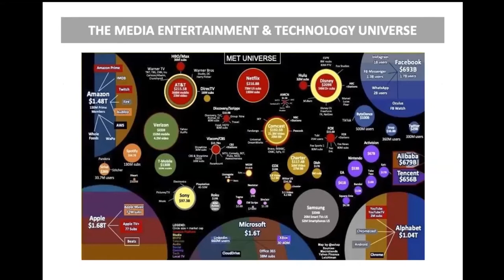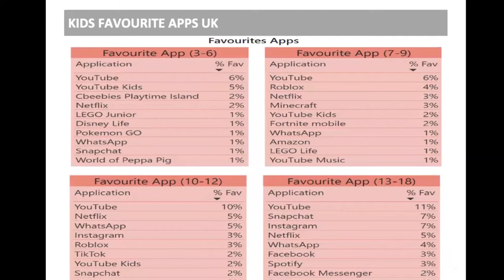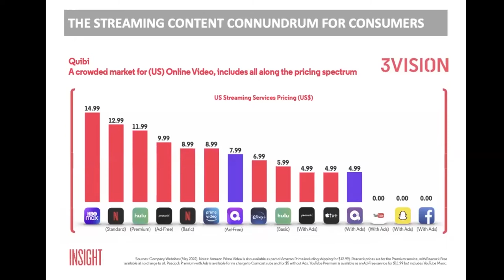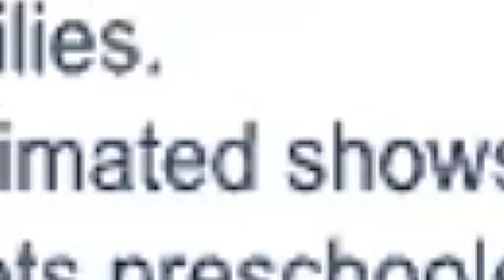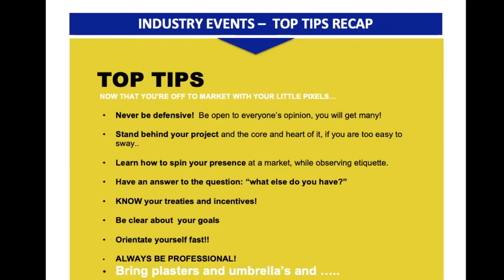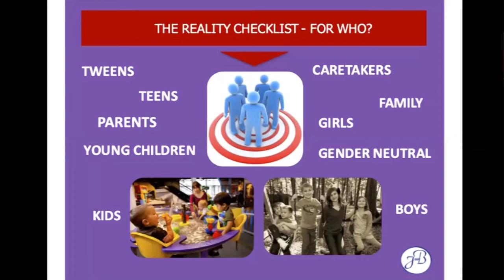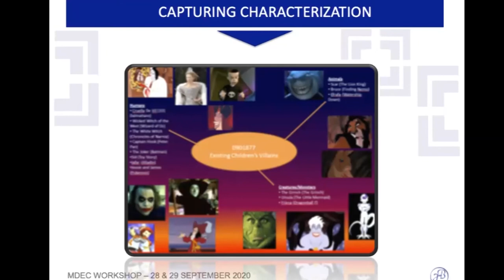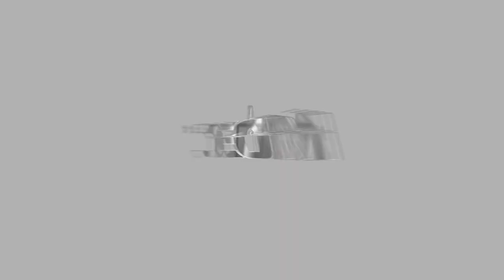Animation & VFX International Marketplace and Pitching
Title: Animation & VFX International Marketplace and Pitching
Speaker: Justine Bannister, Internation Television & Media Strategist